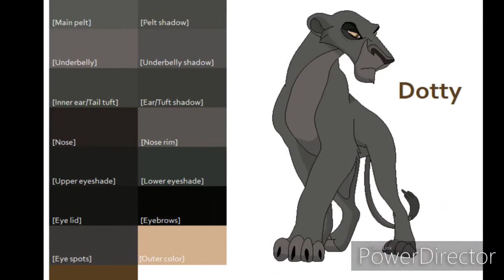TLK Dotty Tribute by TomasJakubson